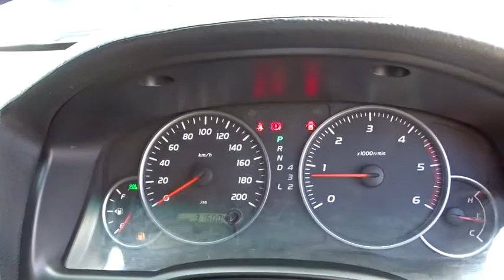2006 TOYOTA LANDCRUISER_PRADO Brisbane, Gold Coast, Ipswich, Archerfield, Moorooka, QLD 8065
New 2006 TOYOTA LANDCRUISER_PRADO available in Archerfield, Queensland at Wholesale House. Servicing the Brisbane, Gold Coast, Ipswich, Moorooka, QLD area.

Wholesale House
831 Beaudesert Rd